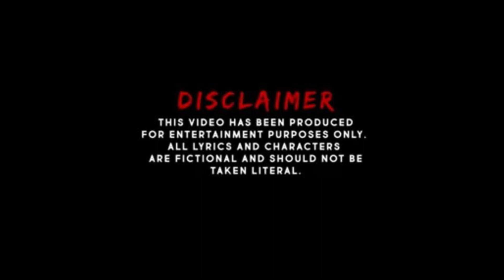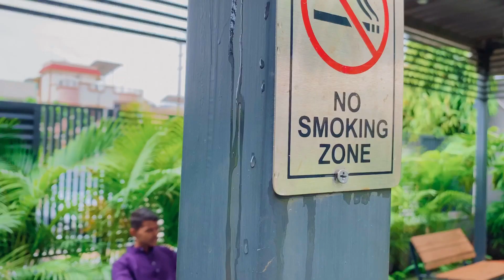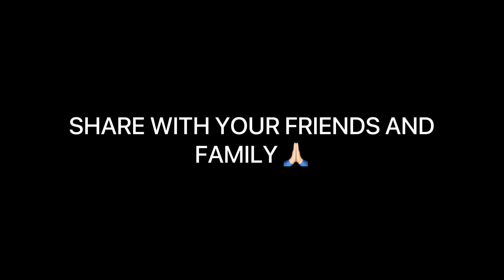MISSION BARODA 2.0 | SHORT MOVIE | SHORT ACTION MOVIE | HINDI SHORT MOVIE | FULL HD | VLOGS OF RONAK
.(It is not necessary to watch Mission Baroda to watch Mission Baroda 2.0
BUT YOU WANT TO KNOW FULL STORY  TO WATCH' BOTH PART  ).

Music / Sound By :-  @neffexmusic  @NoCopyrightBgmRingtones @nocopyrightsongandmusic354

Cast - RONAK MAKWANA, PRITESH BHATT ,AAYUSH PARMAR , PRATIK GOHIL , MAHESH MORE ,MANTHAN SOLANKI

Special Thanks To :- PARTH PARMAR
DIRECTION BY :- MAKWANA NATU BHAI ( THE DIRECTOR OF OLD GUJRATI MOVIES )

WE ARE WORKING HARD FOR  ENTERING YOU

ONLY 1 REQUEST
.( WATCH TILL END WITHOUT SKIP )

KEEP WATCHING
KEEP SUPPORTING
TO VLOGS OF RONAK